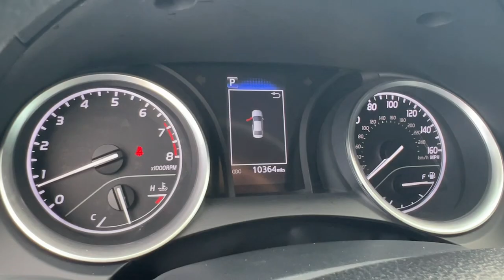2023 Toyota Camry Hollywood, Fort Lauderdale, Hialeah, Boca Raton, Palm Beach, FL 24652101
Celestial Silver Metallic Used 2023 Toyota Camry LE available in Hollywood, Florida at Toyota of Hollywood. Servicing the Fort Lauderdale, Hialeah, Boca Raton, Palm Beach, FL area.

1841 N State Rd 7

Celestial Silver Metallic 2023 Toyota Camry LE FWD 8-Speed Automatic 2.5L I4 DOHC 16V BACKUP CAMERA BLUETOOTH POWER PACKAGE Ash Cloth 4-Wheel Disc Brakes ABS brakes Dual front impact airbags Dual front side impact airbags Emergency communication system: Safety Connect (1-year trial) Front anti-roll bar Knee airbag Low tire pressure warning Occupant sensing airbag Overhead airbag Rear anti-roll bar Rear side impact airbag.brbrRecent Arrival! 28/39 City/Highway MPGbrbrbrChanged your mind? Vehicle doesnt fit your lifestyle? RETURN IT AND CANCEL THE DEAL! PreAuction Sales Center wants to make sure that you love your pre-owned vehicle. Your satisfaction is so important to us that we now offer a 30 day return policy! No questions asked! No reason needed! Just return your pre-owned vehicle to PreAuction Sales Center in Hollywood within 30 days from the date of delivery with no more than 1000 additional miles. Feel free to test drive and trade into a different car you feel better suits your needs! Upon return of an eligible vehicle a 20% re-stocking fee will be assessed based upon the Cash Price of the Vehicle. The vehicle must be in the same condition as purchased with no more than 1000 additional miles. Because of the special nature of this program this policy only applies to private purchasers; fleet and commercial vehicle sales are not eligible. Additionally this return policy is only applicable to pre-owned vehicles purchased from Pre-auction Sales Center at a Cash Price of $10000 or more. Eligible vehicles must be delivered during the program period. See a sales associate to receive a written signed return policy.